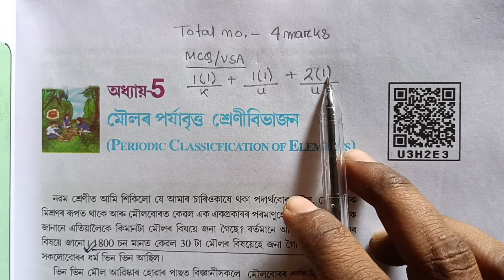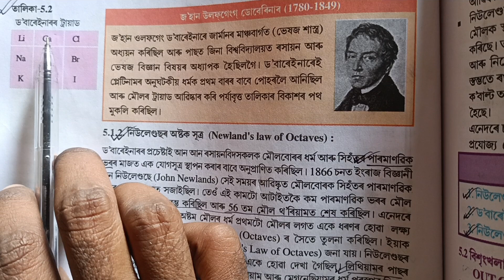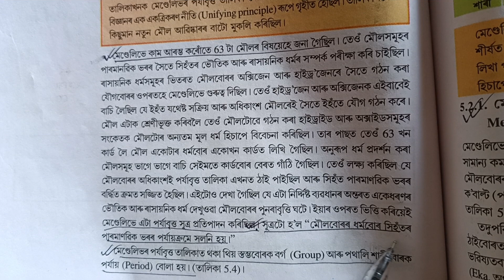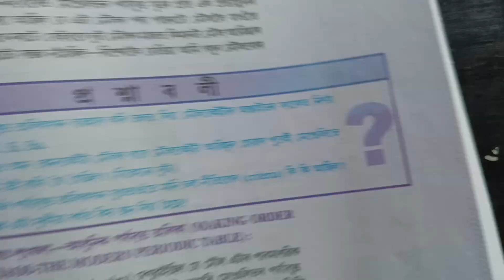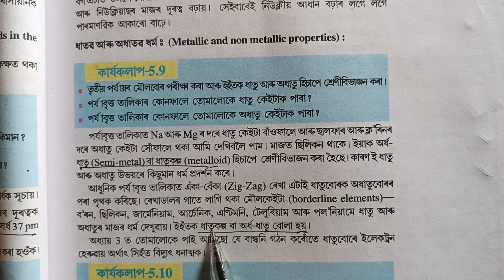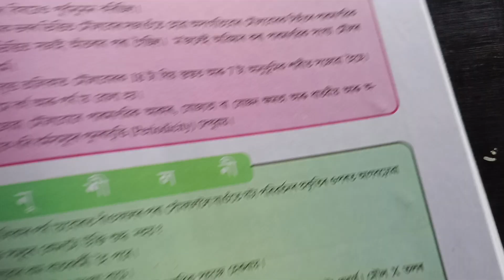Science Chapter 5 Important Question Answer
Class 10th Science Chapter 5 Important Question Answer

Class 10th Science Chapter 5 important Question

Hello student ,

I explained about Science Chapter 5 Important Question Answer in the simple Assamese language.

#10 Science Chapter 5 important Question Answer